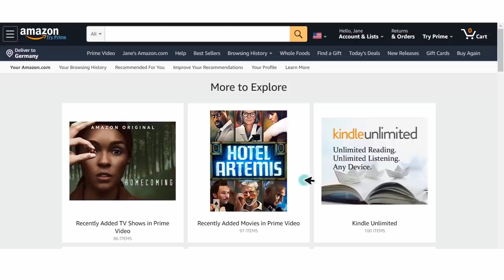WHAT REALLY HAPPENED TO STEVIE BATES?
Spring Forward Sale! or use a code rachel. Plus, you get an additional month for FREE!

What are your thoughts on Stevie's case? Let's discuss in the comments.